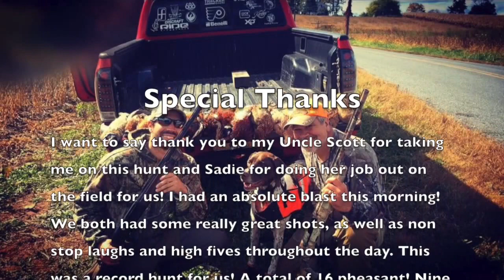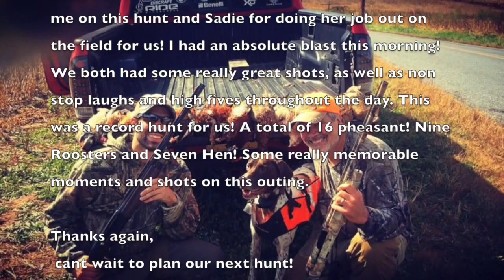GoPro Pheasant Hunting -East Greenville, Pa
Our Record Pheasant Hunt, with a total of 16 Pheasant. Filmed with GoPro Hero3, shot in 1080p 30fps. Edited in iMovie, Please watch in HD. October 15, 2015 in East Greenville, Pa.